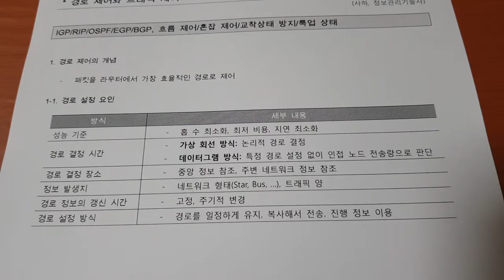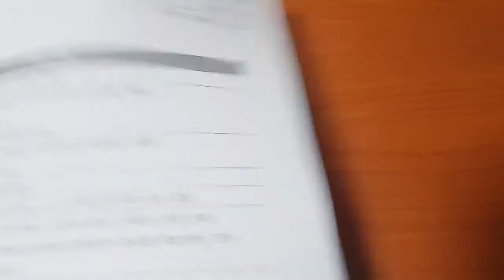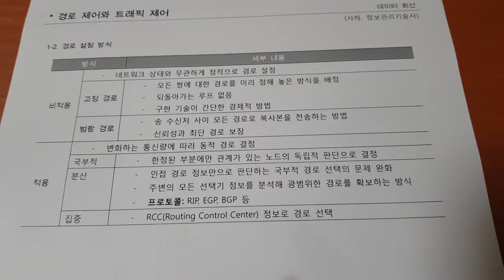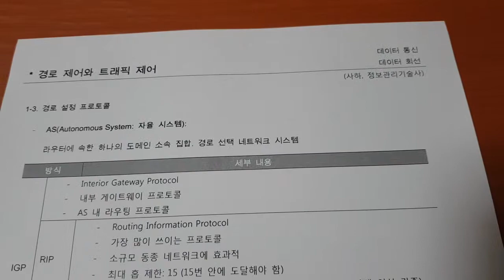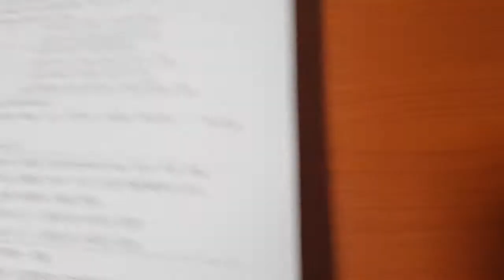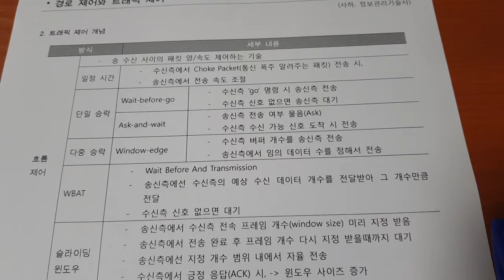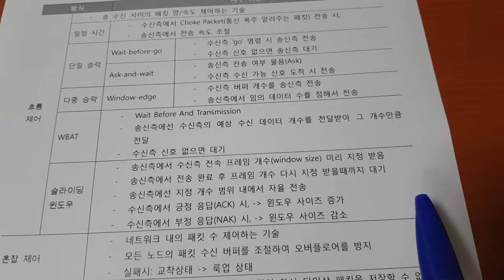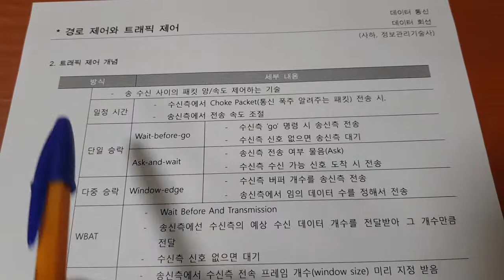정보처리기사 데이터통신 018 경로제어와 트래픽 제어